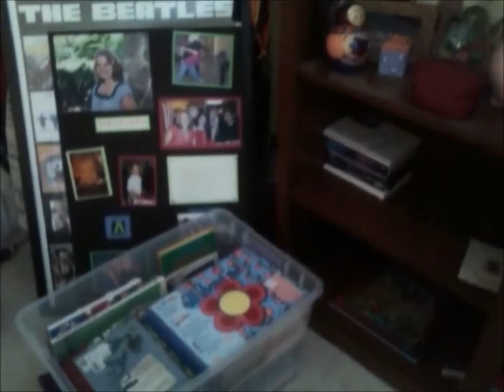winchester wednesdays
Thought it was going to be a short video and ended up being very long! Sorry about the end i saw it hanging on my closet door and that was all i could think of...